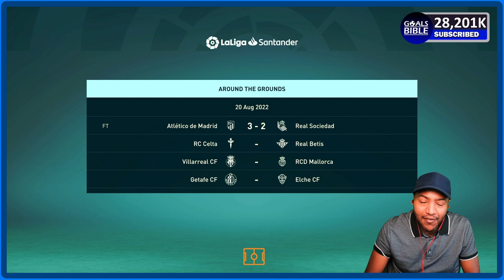FIFA 23 Barcelona Career Mode EP1 - THE BEGINNING!🔥